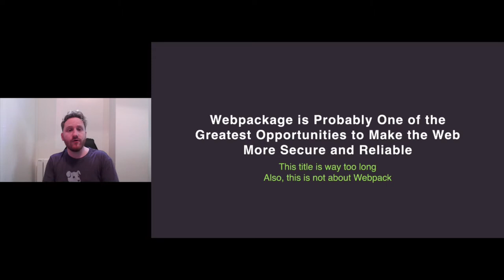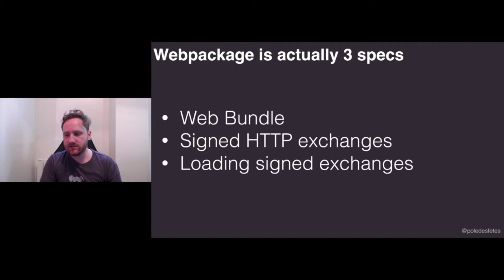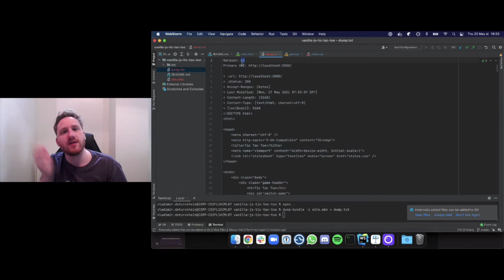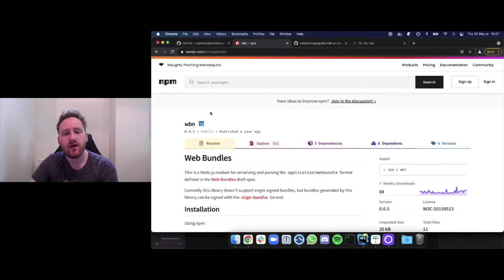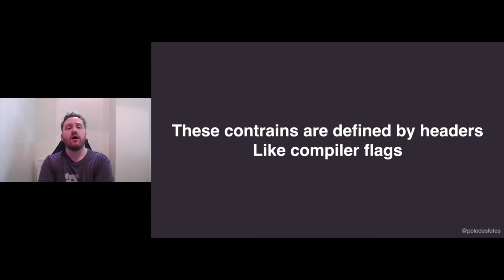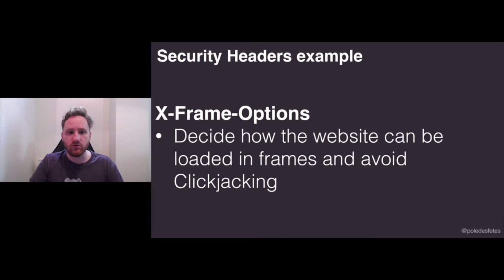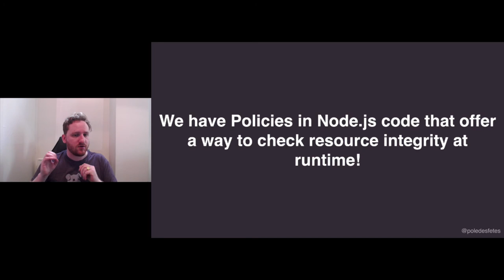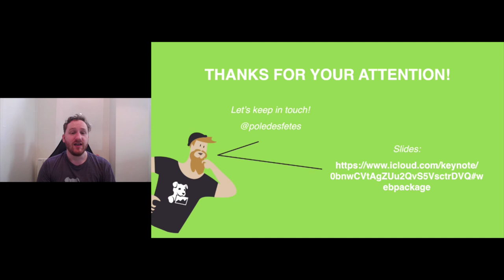Webpackage is Probably One of the Greatest Opportunities to Make the Web... - Vladimir de Turckheim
Webpackage is Probably One of the Greatest Opportunities to Make the Web More Secure and Reliable - Vladimir de Turckheim, Datadog

Webpackage (not Webpack!) as a specification has been discussed for a few years. It evolved a lot but the end goal is still the same: providing packaging for web resources.

What does that mean? Does Webpackage have an impact on web security (spoiler alert! yes)? How can you leverage it today and for what benefits?

Watch this talk to answer these questions and much more.